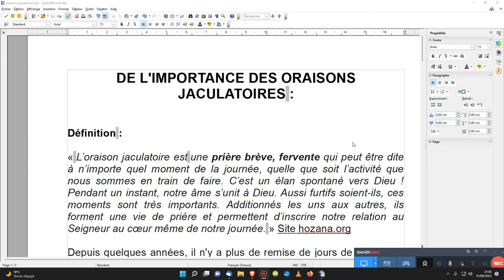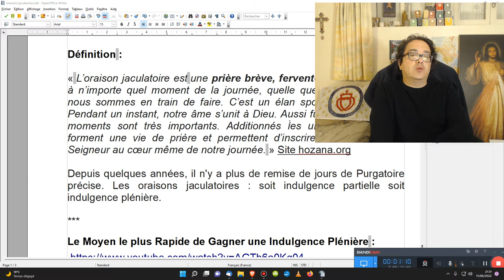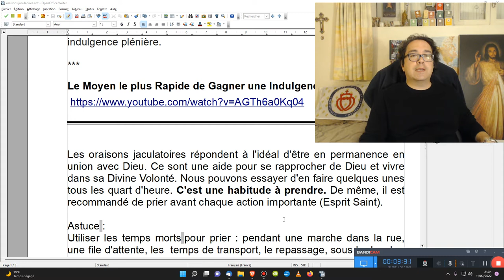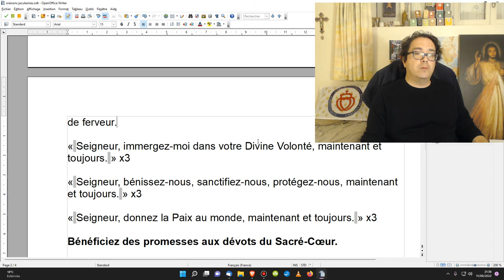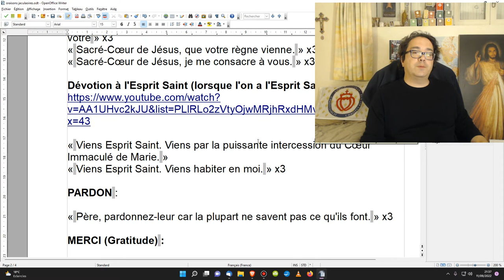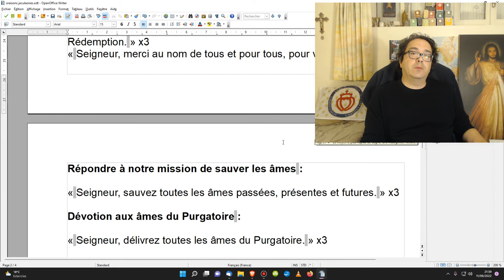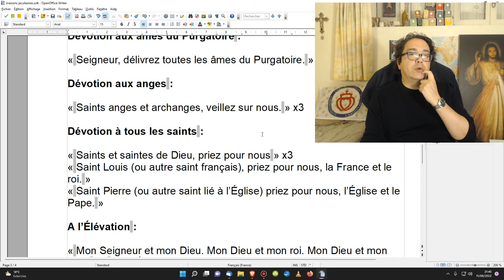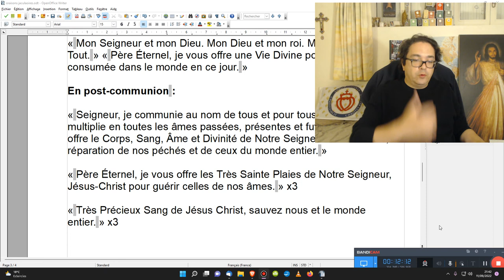IMPORTANCE des oraisons jaculatoires. Quelques exemples personnels.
DE L'IMPORTANCE DES ORAISONS JACULATOIRES :

Définition :

« L’oraison jaculatoire est une prière brève, fervente qui peut être dite à n’importe quel moment de la journée, quelle que soit l’activité que nous sommes en train de faire. C’est un élan spontané vers Dieu ! Pendant un instant, notre âme s’unit à Dieu. Aussi furtifs soient-ils, ces moments sont très importants. Additionnés les uns aux autres, ils forment une vie de prière et permettent d’inscrire notre relation au Seigneur au cœur même de notre journée. » Site hozana.org

Depuis quelques années, il n'y a plus de remise de jours de Purgatoire précise. Les oraisons jaculatoires : soit indulgence partielle soit indulgence plénière.

Les oraisons jaculatoires répondent à l'idéal d'être en permanence en union avec Dieu. Ce sont une aide pour se rapprocher de Dieu et vivre dans sa Divine Volonté. Nous pouvons essayer d'en faire quelques unes tous les quart d'heure. C'est une habitude à prendre. De même, il est recommandé de prier avant chaque action importante (Esprit Saint).

Astuce :
Utiliser les temps morts pour prier : pendant une marche dans la rue, une file d'attente, les  temps de transport, le repassage, sous la douche, en faisant la cuisine etc...

Exemples personnels :

(prier pour toute les âmes passées, présentes et futures ou maintenant et toujours : s'inscrire dans la Divine Volonté) + tripler l'oraison pour plus de ferveur.

« Seigneur, immergez-moi dans votre Divine Volonté, maintenant et toujours. » x3

« Seigneur, bénissez-nous, sanctifiez-nous, protégez-nous, maintenant et toujours. » x3

« Seigneur, donnez la Paix au monde, maintenant et toujours. » x3

Bénéficiez des promesses aux dévots du Sacré-Cœur.

« Sacré-Cœur de Jésus, j'ai confiance en vous » x3
« Sacré-Cœur de Jésus, ayez pitié de nous. » x3
« Jésus, doux et humble de cœur, rendez mon cœur semblable au votre » x3
« Sacré-Cœur de Jésus, que votre règne vienne. » x3
« Sacré-Cœur de Jésus, je me consacre à vous. » x3

« Viens Esprit Saint. Viens par la puissante intercession du Cœur Immaculé de Marie. »
« Viens Esprit Saint. Viens habiter en moi. » x3

PARDON :

« Père, pardonnez-leur car la plupart ne savent pas ce qu'ils font. » x3

MERCI (Gratitude) :

« Seigneur, merci au nom de tous et pour tous, pour votre Rédemption. » x3
« Seigneur, merci au nom de tous et pour tous, pour votre Création. » x3

Répondre à notre mission de sauver les âmes :

« Seigneur, sauvez toutes les âmes passées, présentes et futures. » x3

Dévotion aux âmes du Purgatoire :

« Seigneur, délivrez toutes les âmes du Purgatoire. » x3

Dévotion aux anges :

« Saints anges et archanges, veillez sur nous. » x3

Dévotion à tous les saints :

« Saints et saintes de Dieu, priez pour nous » x3
« Saint Louis (ou autre saint français), priez pour nous, la France et le roi. »
« Saint Pierre (ou autre saint lié à l’Église) priez pour nous, l’Église et le Pape. »

A l’Élévation :

« Mon Seigneur et mon Dieu. Mon Dieu et mon roi. Mon Dieu et mon Tout. » « Père Éternel, je vous offre une Vie Divine pour chaque hostie consumée dans le monde en ce jour. »

En post-communion :

« Seigneur, je communie au nom de tous et pour tous. Seigneur, je me multiplie en toutes les âmes passées, présentes et futures et je vous offre le Corps, Sang, Âme et Divinité de Notre Seigneur Jésus Christ, en réparation de nos péchés et de ceux du monde entier. »

« Père Éternel, je vous offre les Très Sainte Plaies de Notre Seigneur, Jésus-Christ pour guérir celles de nos âmes. » x3

« Très Précieux Sang de Jésus Christ, sauvez nous et le monde entier. » x3